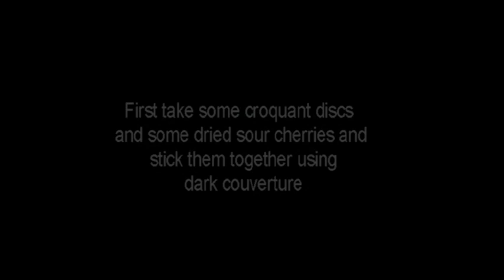Nipples of Venus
The name 'Nipples of Venus' has been around for ages to describe certain sweets. I believe it's another one from the kitchen of César, duc de Choiseul, comte du Plessis-Praslin (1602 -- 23 December 1675).
This is our version. We made these specific truffles for 'Cocoa' in Sheffield. A great chocolate shop if you are ever in South Yorkshire.